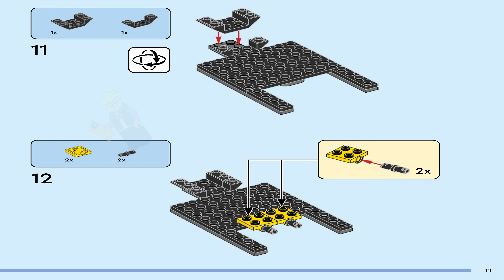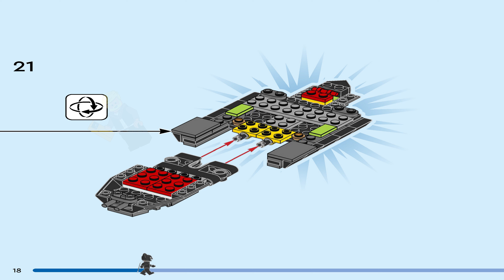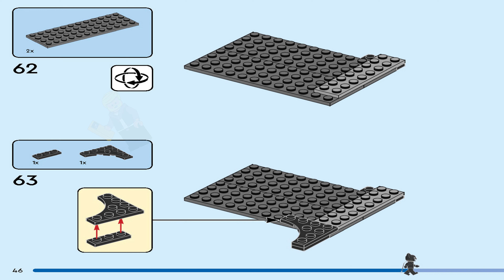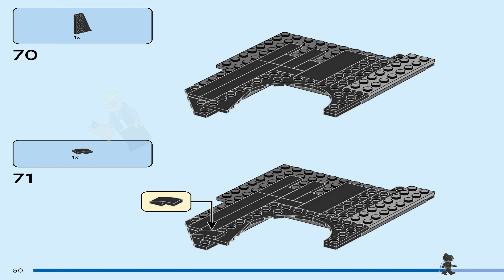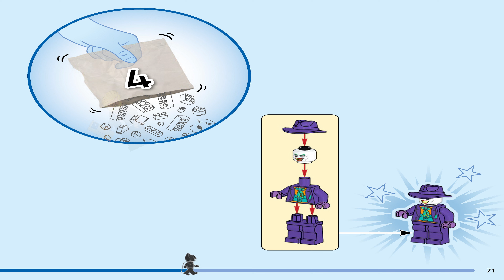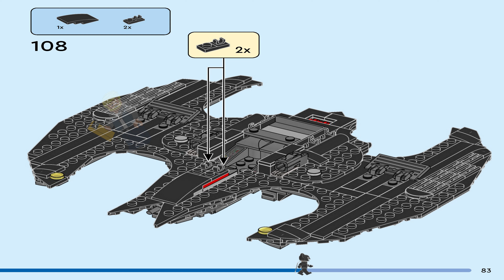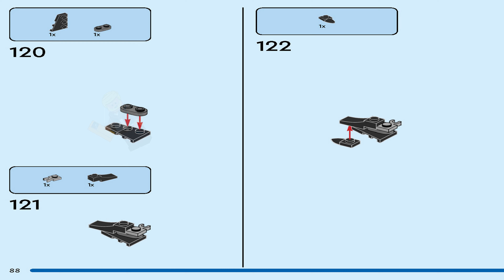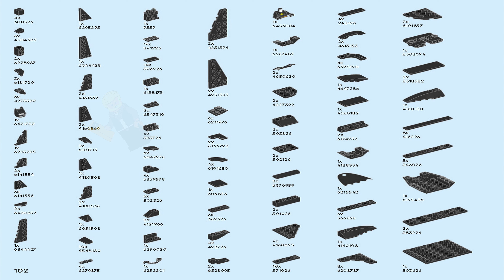LEGO Instructions | DC Comics Super Heroes | 76265 | Batwing: Batman vs. The Joker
LEGO 76265 Instructions from the LEGO DC Comics Super Heroes theme will guide you how to build LEGO Batwing: Batman vs. The Joker DC Comics Super Heroes set 76265

Put classic action from the 1989 film Batman™ into kids’ hands with LEGO® DC Batwing: Batman vs. The Joker™ (76265). With iconic characters and endless high-flying adventures, this versatile playset will delight young superheroes aged 8 and over.

Pieces: 357
Set Release: August 2023